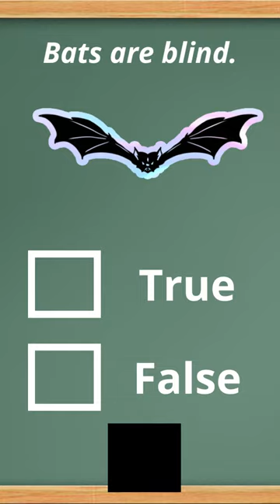True or False (Bats are blind)